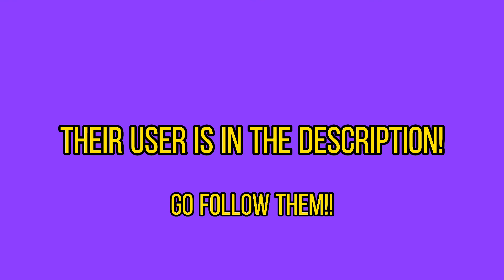BLOODPOP || meme? || one of my subscribers!!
Their user is @Lavender Wood